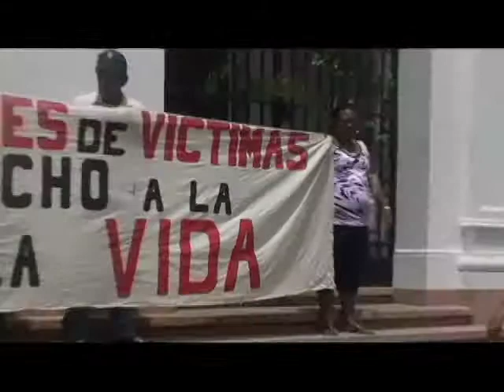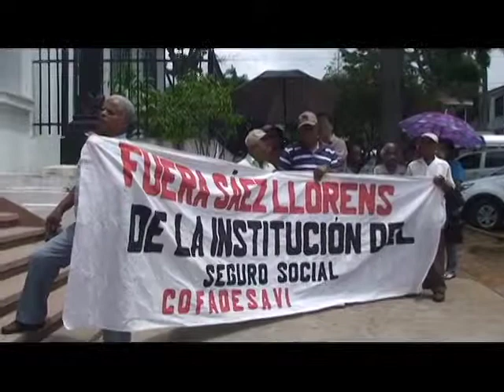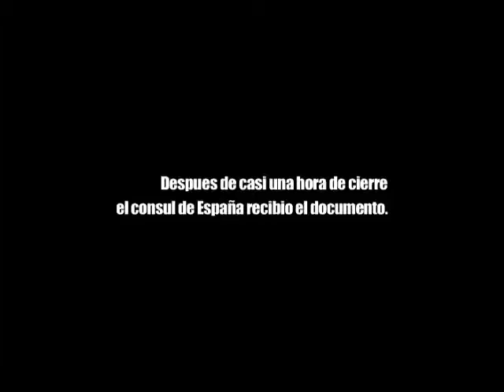Frenadeso Noticias 3 agosto 2011.mp4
COFADESAVI protesta frente a la Embjada de España en Panamá.